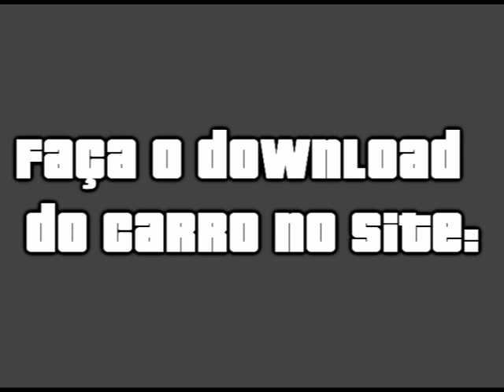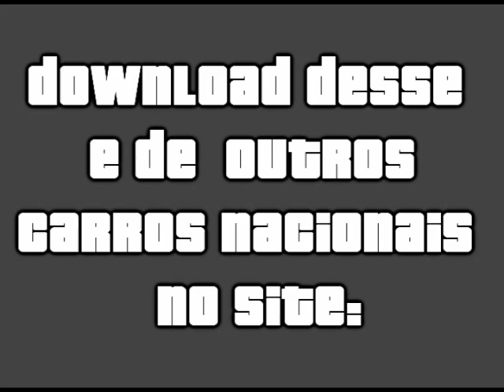Chevrolet Kadett GL 1.8 1996 no GTA San Andreas de PC e Android